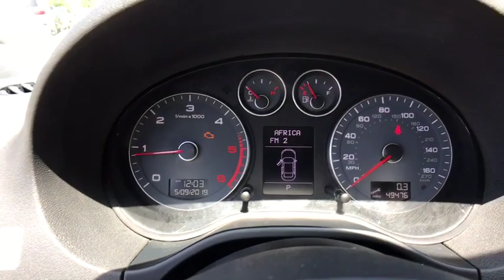2012 Audi A3 Ashburn, Manassas, Chantilly, Vienna, Springfield, VA P7790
Used 2012 Audi A3 available at Browns Dulles Nissan in Ashburn, Virginia. Servicing the Manassas, Chantilly, Vienna, Springfield, VA area.
2012 Audi A3 4dr HB S tronic FrontTrak 2.0 TDI Premium - Stock#: P7790 - VIN#: WAUBJAFM0CA010464